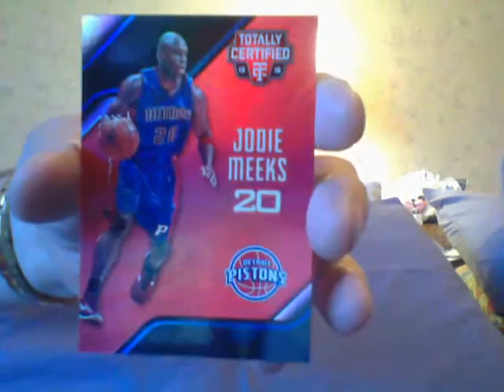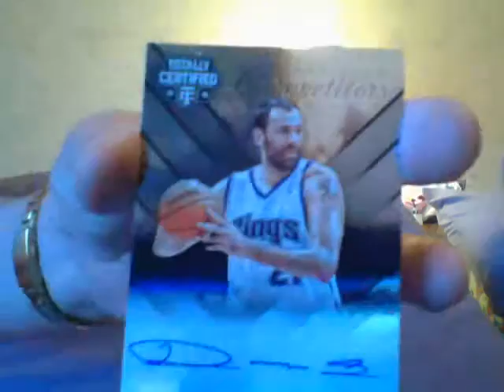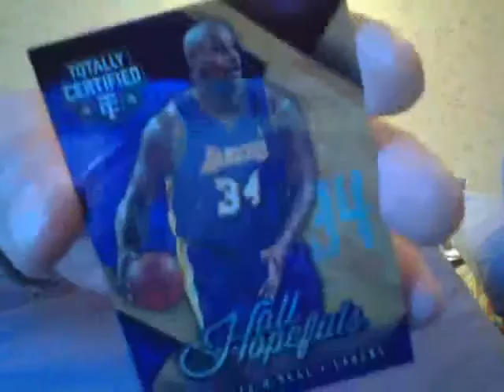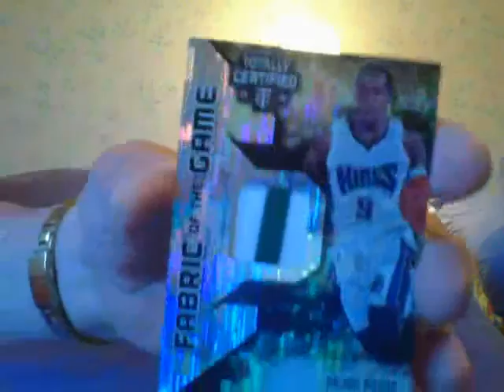Rickys Doin Alright!